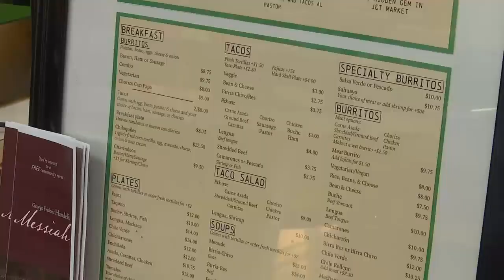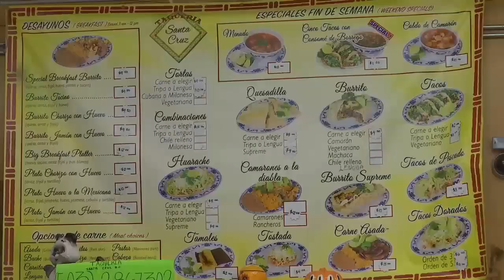Search for the best burrito in Portland: Part 3